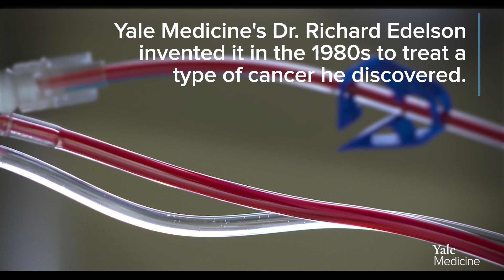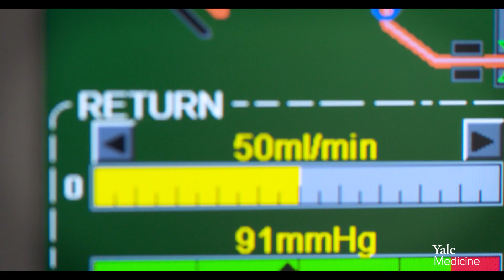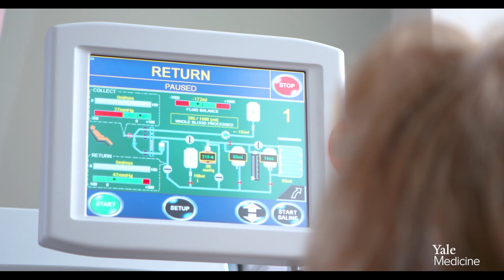Photopheresis: Cancer Treatment Goes Beyond Skin Deep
What if there were a way to turn your immune system “on” or “off” to help fight disease or even cancer? It sounds like something out of science fiction, but it’s real. Photopheresis is a blood-filtering therapy that works with your immune system to help the body heal itself. Richard Edelson, MD, Yale Medicine's chair of Dermatology, developed this form of immunotherapy in the 1980s to treat cutaneous T-cell lymphoma (CTCL)—a cancer that starts in the skin and potentially spreads to the blood, lymph nodes and other internal organs. Over time, the therapy has been shown to effectively treat other autoimmune issues, including graft-versus-host-disease (GVHD) and organ transplantation rejection. The video above charts the evolution of this ground-breaking treatment, including stories of people whose lives have been transformed by it.  “Photopheresis far exceeds anything we could have imagined,” says Dr. Edelson.

0:00 - What is Photopheresis?
1:29 - Louis & Allan's Story
2:33 - Treatment at Yale Medicine
3:40 - Recovery